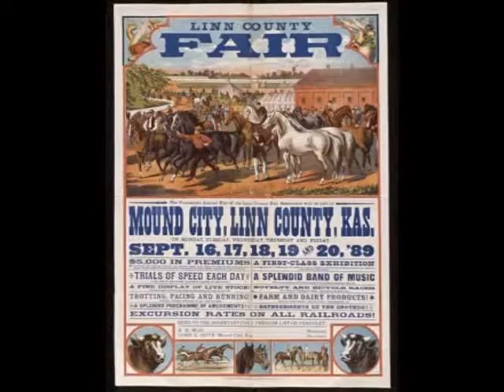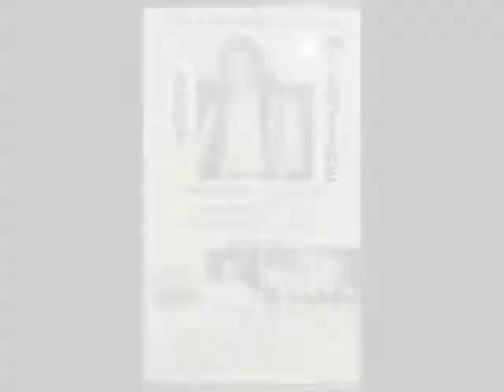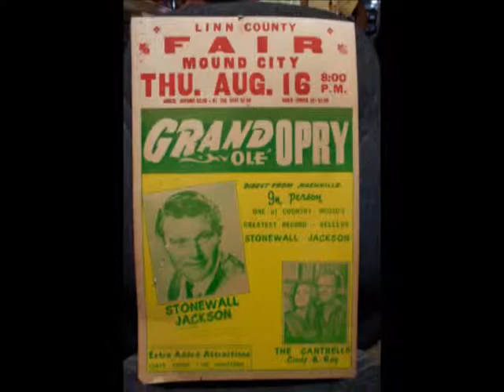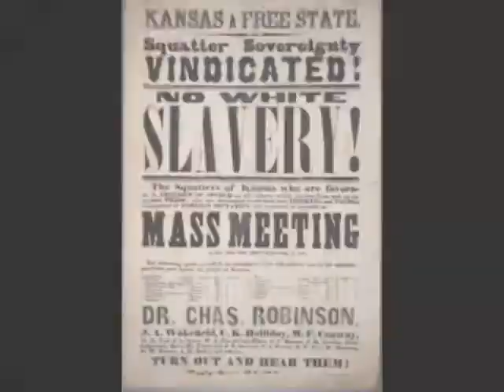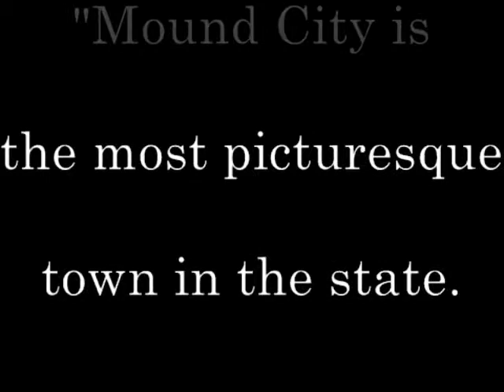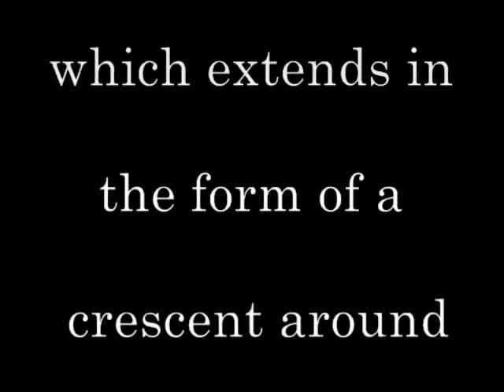Mound City, Kansas Jayhawk Blast Warm Up w/ The Good Sam Club Band 4/19/14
The Good Sam Club Band - American Rock and Roll with a Little Country and a Little Blues. A wide variety of songs including Buddy Holly, Chuck Berry, Jerry Lee Lewis, Carl Perkins, the Allman Brothers, the Grateful Dead, George Jones, Conway Twitty, Moe Bandy, Willie Nelson, Waylon Jennings, Rory Gallagher, Hank Williams Jr, BB King, John Lee Hooker, Elvin Bishop, The Nighthawks, The Swinging Blue Jeans, Jimi Hendrix, The Who, Count Basie, Charley Parker, and Eddie Cantor.

Location: 4H Building at the Fairgrounds
Food Service starts at 5:00 pm
Concert starts at 7:00 pm

Concert Tickets can be purchased at City Hall or pay at the door
-Adults: $7.00
-Children 12 and under: $3.00

Pulled Pork Sandwiches or Sloppy Joe with baked beans or slaw and drink $7.00
Hot dog with baked beans or slaw and drink $5.00
Sandwich only $5.00 Hot dog only $2.00 Drink only $1.00

Dinner and Concert Adult $12.00 Children 12 and under $9.00